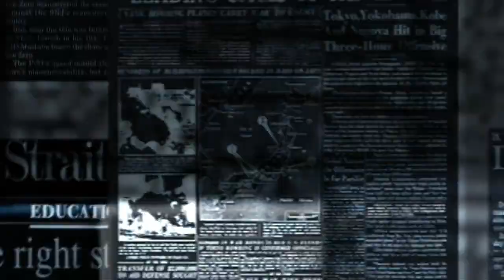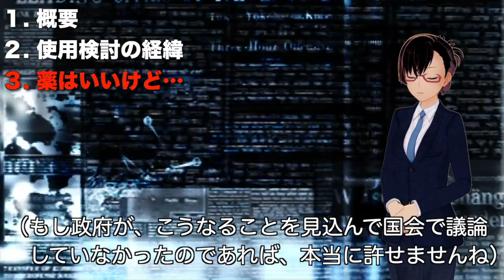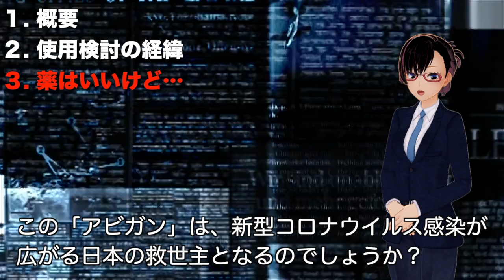【アビガン】新型コロナウイルスの治療薬に？！厚労省がインフルエンザ治療薬の使用を検討していると発表。国民は期待を寄せる一方…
新型コロナウイルスの治療薬として、厚労省が「アビガン」という薬の使用を検討していると発表しました。
（使用規制が緩和される日はいつなんでしょうね…）

KPNでは主に政治関連を中心としたニュースをお届けしています。

新型コロナの特効薬 アビガン錠の成分ファビピラビルを含んだ薬を中国が生産開始【日本が開発】
新型コロナはHIVウイルス・エイズなのか アビガン錠は治療薬として有望か HIVと配列・薬が同じという説の真実・真相は?  最新論文を元に医師が治療薬等を解説
最新【ワクチン発見！】アビガンは特効薬？新型コロナウイルスの真実。陰圧室が今週埋まると日本の終わりは・・・。NTTはテレワーク導入。自宅待機しよ
「新型コロナウイルス戦争18 アビガン、王道を行く！」リチャードコシミズ YouTube講演 2020年02月19日(水)
【新型肺炎】特効薬 アビガン錠が日本にはあるというのに、何故か日本政府は公表しない
中国の高速トップダウン政策がすごい！白木教授のアビガンが、中国の新型肺炎封じ込めにめっちゃ貢献してる話と福岡の地下鉄で起こったマスクなし咳男と新型肺炎から身を守る女性客との非常通報ボタン事件について